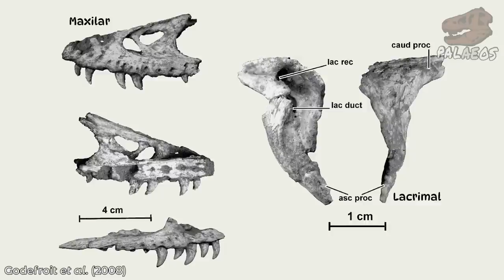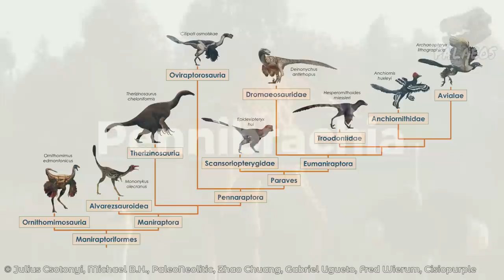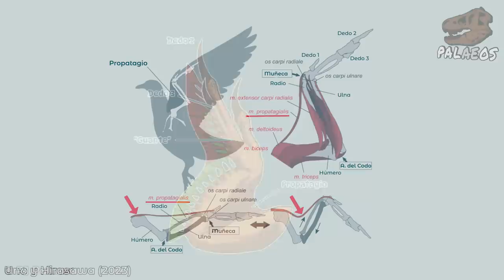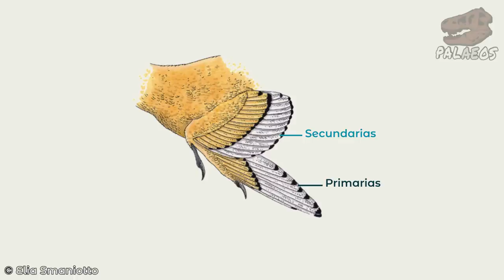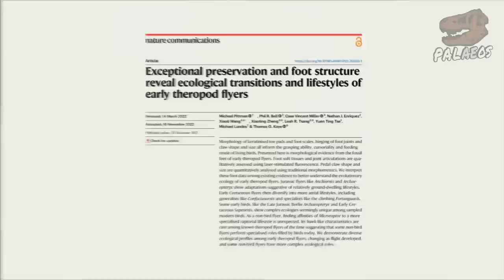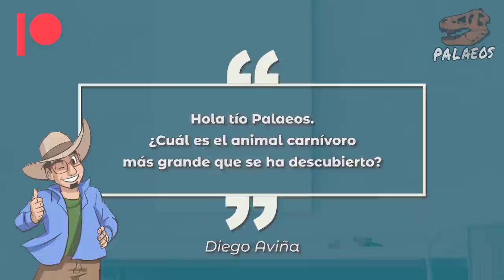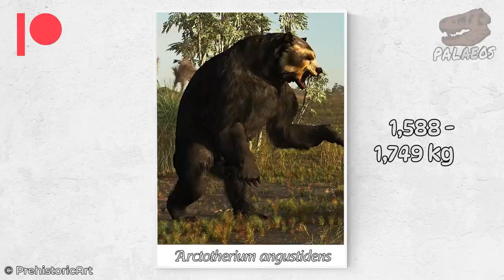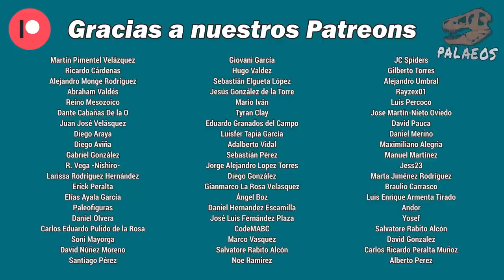Reconstruyendo vida prehistórica: VELOCIRAPTOR - Bonus: los carnívoros más GRANDES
Gracias a nuestros mecenas llega una nueva guía de paleoarte y en esta ocasión es para Velociraptor. Te contaré qué sabemos de la anatomía de estos dinosaurios, con especial atención a los brazos, cola y patas traseras. Así que, si te interesa saber cómo reconstruir no sólo este icónico género, sino también dinosaurios paravianos (no avianos) en general, este video es para ti... Y en la sección "pregunta al tío Palaeos" responderé a ¿cuál es el carnívoro más grande descubierto? No te lo pierdas.

Fuentes:
Turner, A.H. et al. 2007. Feather quill knobs in the dinosaur Velociraptor. Science, 317(5845), 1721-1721.
Longrich, N.R. et al. 2012. Primitive wing feather arrangement in Archaeopteryx lithographica and Anchiornis huxleyi. Current Biology, 22(23), 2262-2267.
Lefèvre, U. et al. 2020. Feather evolution in Pennaraptora. The Evolution of Feathers: From Their Origin to the Present, 103-118.
Foth, C. et al. 2014. New specimen of Archaeopteryx provides insights into the evolution of pennaceous feathers. Nature, 511(7507), 79-82.
Uno, Y. y Hirasawa, T. 2023. Origin of the propatagium in non-avian dinosaurs. Zoological Letters, 9(1), 4.
Wang, X. et al. 2017. Basal paravian functional anatomy illuminated by high-detail body outline. Nature communications, 8(1), 14576.
Cullen, T.M. et al. 2023. Theropod dinosaur facial reconstruction and the importance of soft tissues in paleobiology. Science, 379(6639), 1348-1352.
Pittman, M. et al. 2022. Exceptional preservation and foot structure reveal ecological transitions and lifestyles of early theropod flyers. Nature Communications, 13(1), 7684.

Fuentes de los carnívoros más grandes:

Lockyer, C. 1976. Body weights of some species of large whales. ICES Journal of Marine Science, 36(3), 259-273.
McClain, C.R. et al. 2015. Sizing ocean giants: patterns of intraspecific size variation in marine megafauna. PeerJ, 3, e715.
Persons IV, W.S. et al. 2020. An older and exceptionally large adult specimen of Tyrannosaurus rex. The Anatomical Record, 303(4), 656-672.
Soibelzon, L.H. y Schubert, B.W. 2011. The largest known bear, Arctotherium angustidens, from the early Pleistocene Pampean region of Argentina: with a discussion of size and diet trends in bears. Journal of Paleontology, 85(1), 69-75.
DeMaster, D.P. y Stirling, I. 1981. Ursus maritimus. Mammalian Species, 145: 1-7.
Borths, M.R. y Stevens, N.J. 2019. Simbakubwa kutokaafrika, gen. et sp. nov.(Hyainailourinae, Hyaenodonta,‘Creodonta,’Mammalia), a gigantic carnivore from the earliest Miocene of Kenya. Journal of Vertebrate Paleontology, 39(1), e1570222.